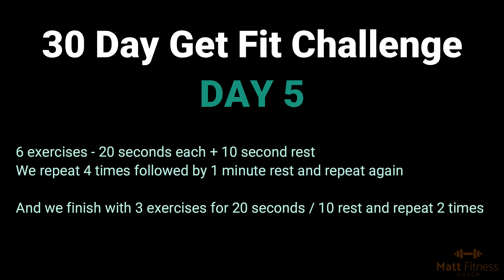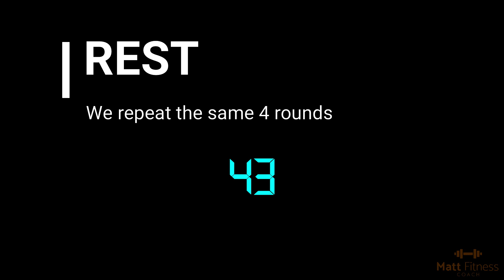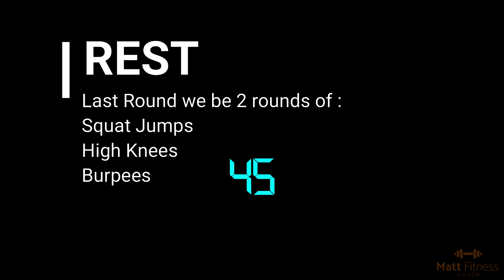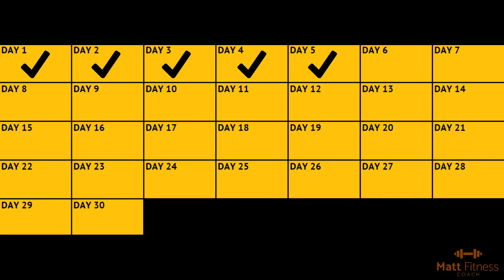DAY 5 - 30 Days Get Fit Challenge 28 minutes Tabata / Fat Shred Cardio Home Workout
Welcome to MattFitnessCoach, Today is Day 5 of the 30 days Get Fit at Home Challenge.

Today we will be doing 28 minutes Tabata. It will surely makes yesterdays video look like child's play!

Note: All information provided by MattFitnessCoach is of a general nature and is furnished only for educational/entertainment purposes only. No information is to be taken as medical or other health advice pertaining to any individual specific health or medical condition. You agree that use of this information is at your own risk and hold MattFitnessCoach harmless from any and all losses, liabilities, injuries or damages resulting from any and all claims.